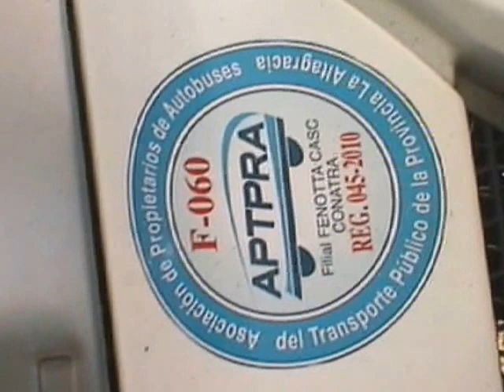ACCIDENTE AUTOVIA 5 MUERTOS 20 HERIDOS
Cinco personas murieron y 22 resultaron heridas al chocar de frente un autobús cargado de pasajeros y un camión con caña en la autovía El Coral, a cinco kilómetros antes de llegar al cruce de Yuma, en  Higuey.

Entre las víctimas figuran Genesis J. Acosta Santana, de 22 años; Yoledis del Pilar Encarnación Carela, de 23 y Lucas Rijo, de 55, así como una mujer y un hombre que siguen sin identificar.
El accidente ocurrió alrededor de las 3:30 de la tarde en el kilómetro 12 de la Autovía del Coral, tramo Higüey-Yuma.

Los vehículos involucrados en la colisión fueron el camión Daihatsu, azul, placa L148279, conducido por Rijo (hoy occiso) y el autobús Volkswagen, rojo--blanco, placa I046983, manejado por Andrés de los Santos, de 53 años.

Se informó que todos los afectados fueron llevados a centros médicos de Higuey y La Romana.
Versiones recogidas en el lugar indican que el camión se dirigía a La Romana y, luego que se le explotara un neumático, se deslizó hacia el otro lado de la autovía e impactó de frente con el autobús.